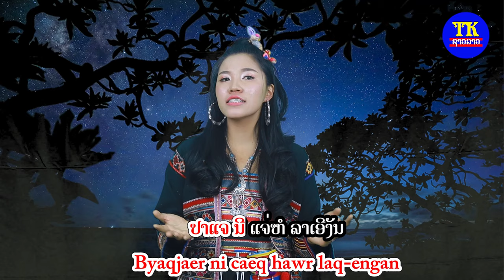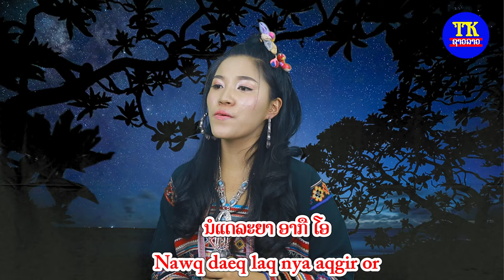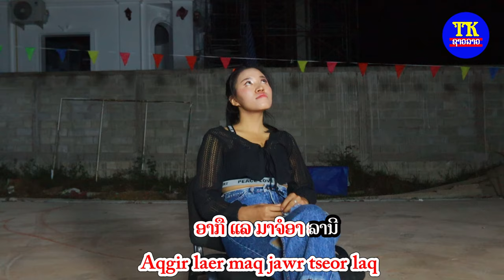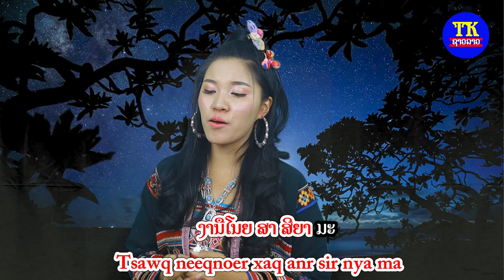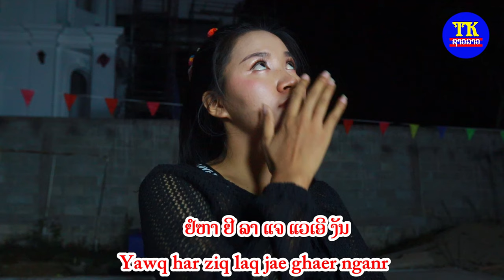ຄຽດໃຫ້ດາວ ມີເຊີ ພາສາອາຄາ ຄາລາໂອເກະ / เคียดให้ดาว คาราโอเกะ